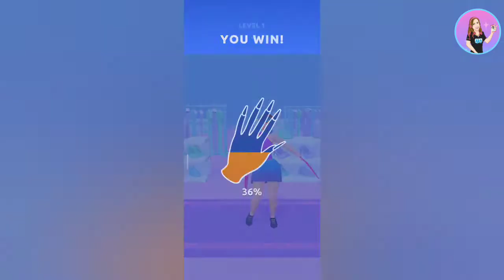Nail Challenge Gameplay Walkthrough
Créditos/Credits:
Música/Music: Balloon